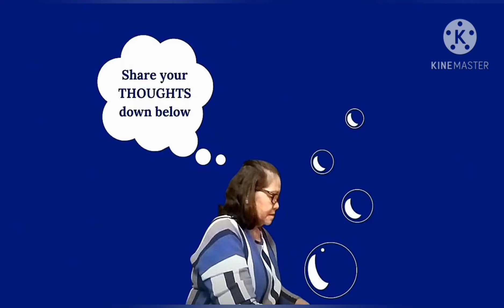My Handsome Grandson Pinoy Born Raised In Norway.